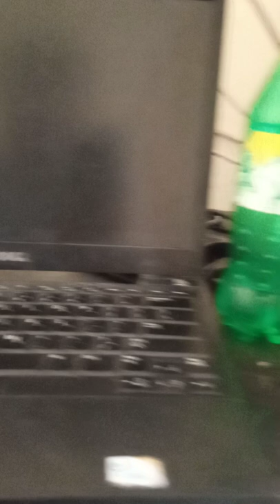Drinking Motivational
Non-Alcoholic Mojito Mocktails | Virgin Mojitos: 6 Amazing Recipes

drinking motivation
motivation to stop drinking
motivation to quit drinking
alcohol motivation
alcohol and motivation
motivation to not drink
motivation to quit alcohol
motivation to stop drinking alcohol
inspiration to quit drinking
motivation for change and alcoholism treatment
quit alcohol motivation
motivation to give up alcohol
stop drinking alcohol motivation
motivation for quitting alcohol
motivation alcohol
alcohol free motivation
inspiration to stop drinking alcohol
motivation to not drink alcohol
motivation to quit drinking alcohol

non alcoholic wine
scotch whisky
best whiskey
types of whiskey
fruity cocktails
cocktail
malt drink
cocktail shaker
most expensive whiskey
alcoholic drink
drinking
ciders
red bull drink
best whiskey in the world
alcoholic
non alcoholic beer
types of cocktails
alcohol and blood pressure
grey goose vodka price
hangover remedies
gin
alcohol
absinthe
ginger beer
seltzer
root beer
club soda
gin cocktails
vodka cocktails
alcohol withdrawal
aviation gin
screwdriver drink
rum cocktails
tuborg beer
macallan whisky
margarita cocktail
hibiki whiskey
binge drinking
bacardi breezer
chocolate martini
shochu
rum punch
whiskey cocktails
breezer price
best cocktails
types of alcohol
lowest calorie alcohol
whisky ballantines
types of beer
long drink
screwdriver cocktail
margarita drink
champagne cocktail
jagerbomb
curacao drink
draft beer
mojito cocktail
vodka soda
beer bottle
quit like a woman
brandy alcohol
drinking alcohol
whiskey stones
martini cocktail
rakia
best beer
last word cocktail
ice drink
cacti drink
mojito drink
best hangover cure
malta drink
puppers beer
grants whisky
black label whiskey
low carb beer
dickens cider
alcohol free wine
moet champagne price
non alcoholic gin
non alcoholic champagne
beverages near me
red horse beer
stout beer
absinthe alcohol
gose beer
beer buddy
summer cocktails
flaming dr pepper
popular cocktails
black dog whisky
signature whisky price
hangover cures
lime cordial
sake drink
gin has
planters punch
best non alcoholic beer
alcoholic beverages
press seltzer